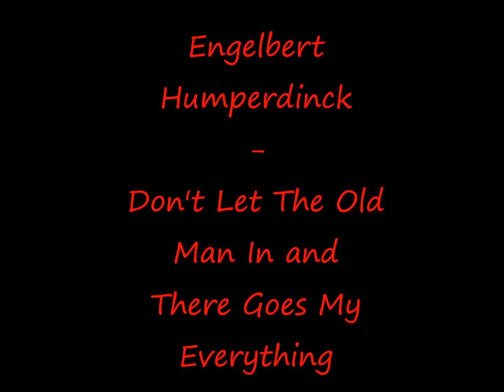Don't Let The Old Man In and There Goes My Everything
Two great songs by Engelbert Humperdinck with, Don't Let The Old Man In and There Goes My Everything.
Astrid...